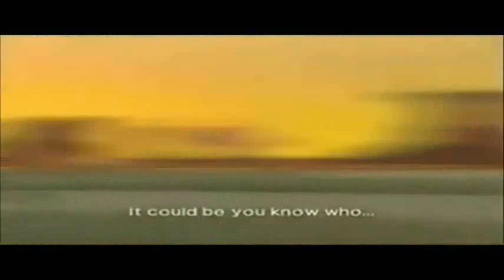Sonic Heroes (Fandub) - Team Chaotix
Fandub of all the Team Rose CG Cutscenes from the video game Sonic Heroes
Cast:

Ikaros 10032 as  Vector and Dr. Eggman
Anime Wolf as Big, Espio, and Metal Sonic
Dragon princess as Charmy
TimeRunner as Rouge

Lollipop2512 as Amy and Cream